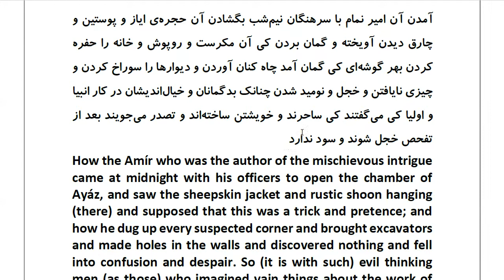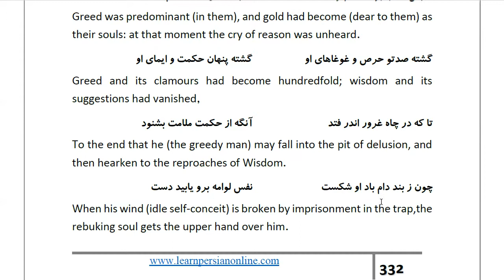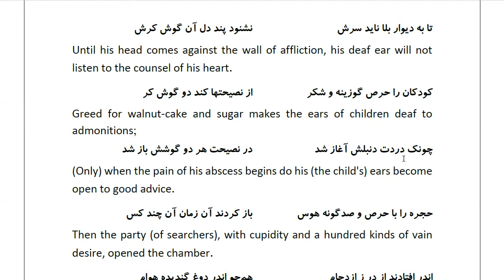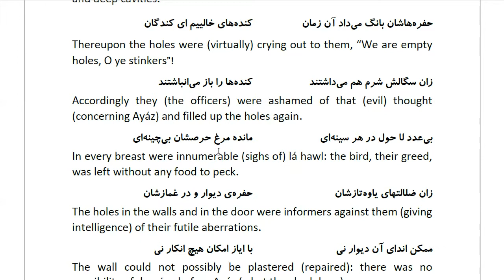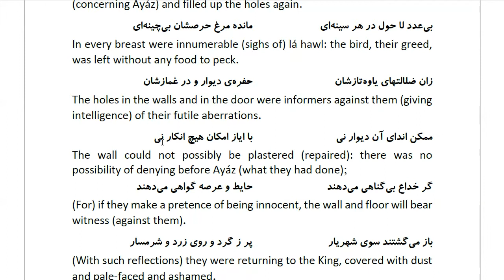Masnawi Rumi: In Farsi with English Translation: Part 736: How the Amír who was